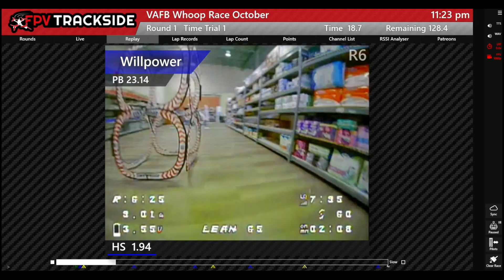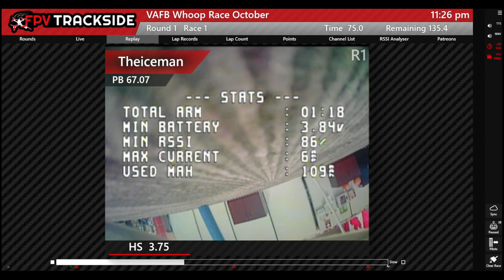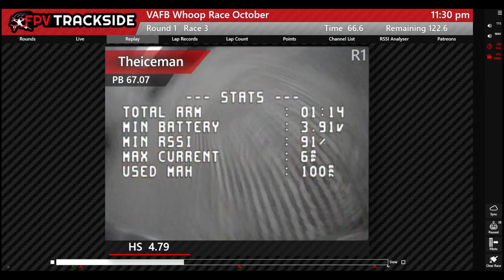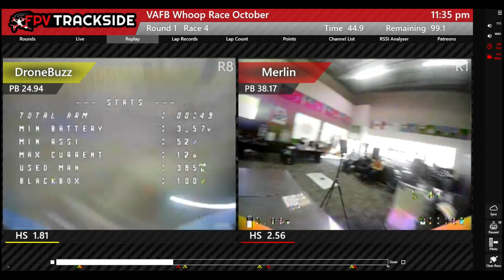VAFB October Replay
Another fun whoop race. Made the track more technical than usual but the pilots still rocked it. Merlin made his way up from last month not consistently getting 3 laps on an easier track to this month getting 3 laps the majority of the time.

Come race time Theiceman ended up in a position where he was the only person in his group, so we couldn't just let him win by default, so his challenge to win his group we made it so he had to get 2 laps within 3.5 minutes, and then when he managed to do that the second challenge was to beat the PB time he just put up.

We did the usual MK tournament style finals where the 2 bottom pilots face off and the winner moves on, with a handicap race to finish it off